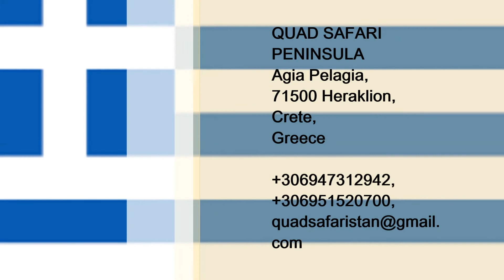Quad Safari Peninsula 2018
Highlight your holidays on a unique off road experience for the whole family.

Enjoy amazing escape routes in an unspoilt nature, share a special moment with Crete’s people and explore areas, which are inaccessible any other way.

Spend an unforgettable moment in the heights of the mountains, enjoy the magical panorama and find out more about the story of the abandoned ghost village.

Discover Crete’s culture, local products and traditional handicrafts in an authentic way.